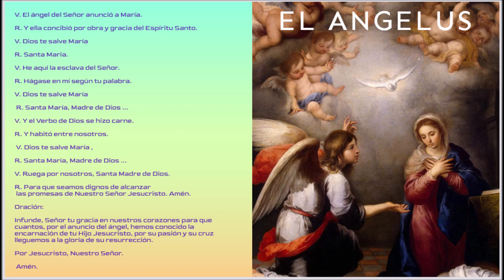ANGELUS DE HOY